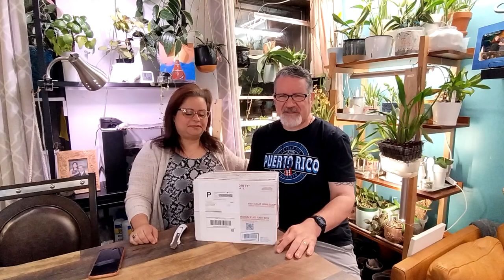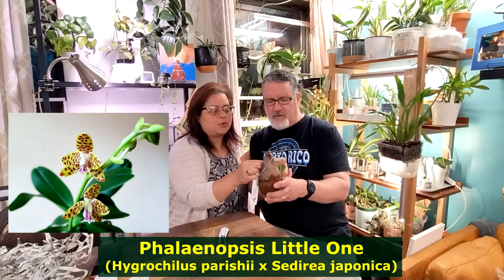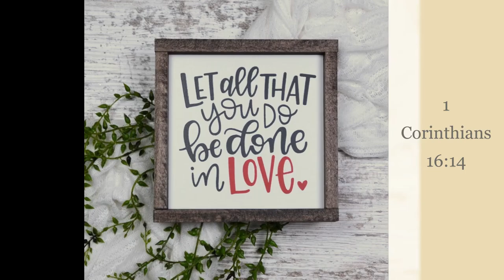WLO #82 - Una Phalaenopsis Little One adquirida de Orchids Shopper Club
En este video estamos desempaquetado una orquídea comprada a nuestro amigo Rey Vladimir desde Orchids Shopper Clup en Puerto Rico (unboxing). Con un anuncio especial al final.

This is a video recorded in Spanish for our Spanish speaking friends and family.